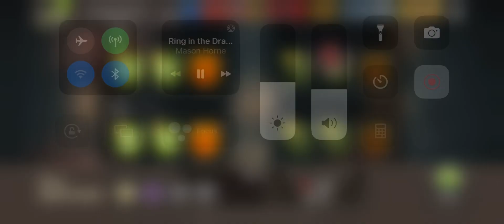TWD NML (guild wars)KWAE Lvl50